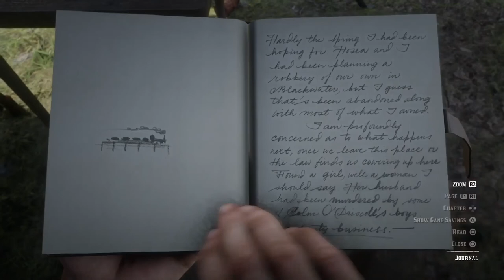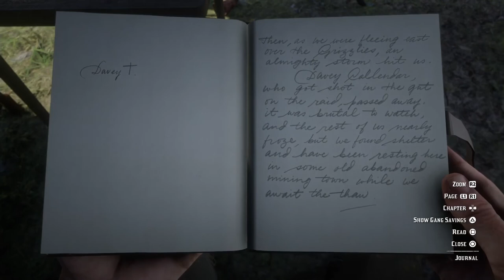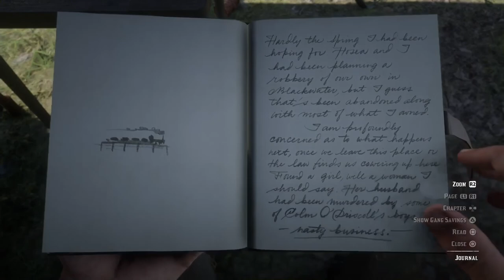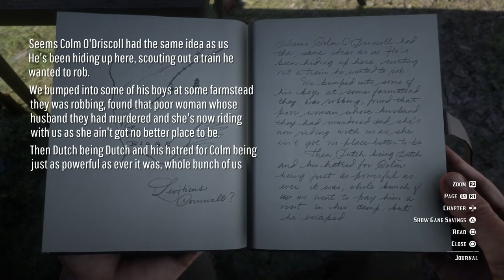Cougar Attack; Horsekicked [CIIE2 RDRII]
- Arthur goes out hunting and encounters and saves a man that is under attack by a cougar.
Later, Arthur attempts to help a man with his horse, but the horse kicks its owner to death.
Arthur spends the evening at Camp Horseshoe Overlook, reviews his journal about his time spent in Colter, and has a serious conversation with Mary-Beth.
- Time index: [1:22] Camp Horseshoe Overlook;  [1:46] Donation; [2:41] conversation: Ransom Note?;  [4:02] studied Java Chicken, Leghorn Chicken; [4:25] conversation: Ride this train to the end of the line; [6:34] conversation: Would you like a bottle of champagne with that?; [8:58] hunted Black-tailed Jackrabbit; [10:06] Chance Encounter: Cougar Attack, skinned Cougar; [13:14] studied American Red Squirrel; [13:30] studied Eastern Wild Turkey; [13:50] studied Bald Eagle; [14:42] studied American Standardbred; Chance Encounter: Horsekicked; [15:53] rode American Standardbred Palomino Dapple; [17:23] Camp Horseshoe Overlook; [18:48] Pearson: Cougar carcass; [20:03] Pearson: Rabbit Carcass; [22:47] journal: Colter; [27:03] conversation: Acting strange; [28:20] conversation: Our time has pretty much passed; [30:40] conversation: Parasite; [31:19] conversation: Where on earth are we?; [32:41] conversation: I'm glad I left the navy; [33:46] Pearson: Cougar pelt; [34:35] conversation: Driving me to despair; [35:43] Item Requested: Herbs for Susan; [36:13] conversation: reading lesson; [37:51] conversation: You stalking me too?; [40:16] plant discovered: Creeping Thyme; [41:13] trainspotting; [43:15] conversation: Blackwater; [44:41] conversation: Stuck in the wilderness with you degenerates; [46:16] Game Stats for Nerds; [48:21] Beyond the Fail: Out of Bullets; [49:35] Corre!; [50:15] Don't look like you're doing that right; [50:30] If it is brainless and heartless cruelty you're looking for; [52:10] Peel you a grape
- SE2002